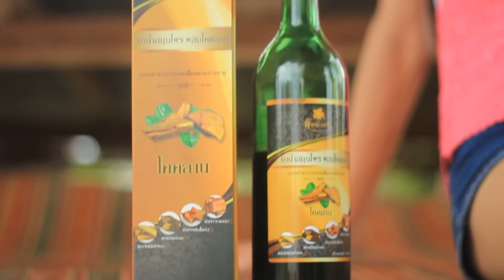บอลลูนกะเทยไทบ้าน รีวิวสินค้ายาสมุนไพรแก้ปวดข้อ ปวดกระดูก